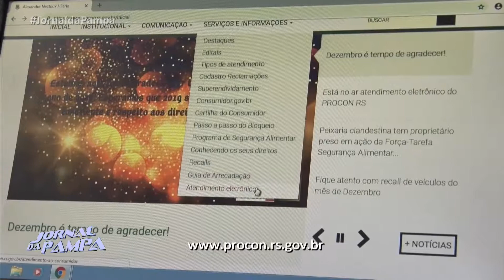PROCON inicia atendimento eletrônico para moradores do interior | Jornal da Pampa | 20/12/2018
PROCON inicia atendimento eletrônico para moradores do interior.